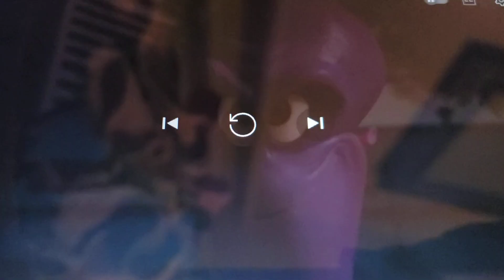Glenn Quagmire's Reaction to The Sultan's Rage Face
Next Video!

Here's a new trend.

Clips/Years/Companies:
Aladdin (@1992 Disney)
Family Guy (Blind Ambition; @1999- 20th Century Fox)